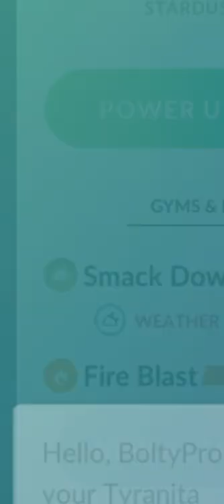Catching a *HIGH CP* Wild Tyranitar (POKÉMON GO JOHTO TOUR 2022)